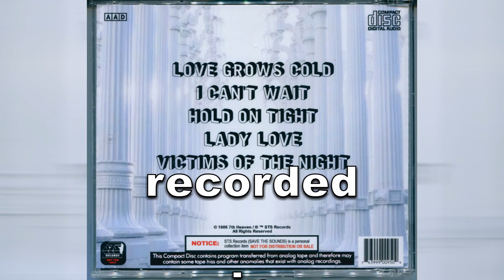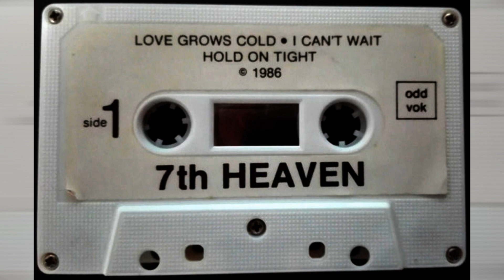I Can't Wait 7th HEAVEN